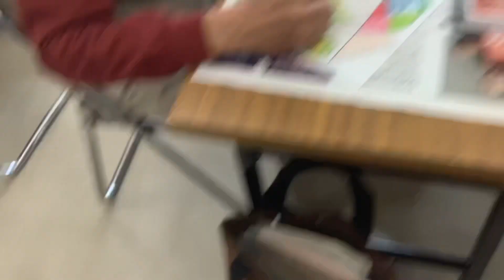12月6日高槻市立芥川公民館で老人会のために絵画講習会を開催。みなさんよく頑張っていたので紹介します。その一。よろしければチャネル登録お願いします。